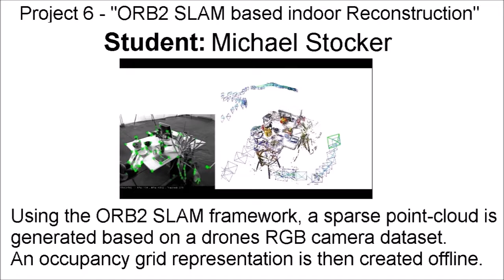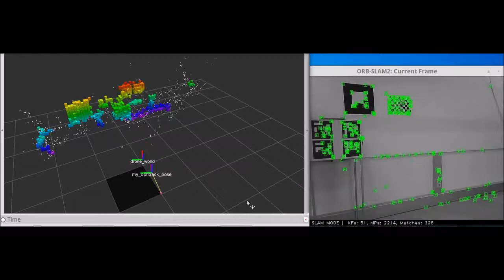Camera Drones Lecture - Winter Term 2016/2017 - ORB-SLAM Based Indoor Reconstruction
The lecture "Camera Drones" at the Institute of Computer Graphics and Vision, which for the first time was offered during Winter Term 2016/2017, imparts knowledge about theoretical and practical aspects of setup, functioning, applications and guidelines when using small sized MAVs attached with vision sensors. It is administered by Ass.Prof. Friedrich Fraundorfer, whereas design and development of the involved autonomous MAV flight system was achieved by Msc Werner Alexander Isop. The students make use of flight system to solve their practical tasks in an indoor flight environment, the so called droneSpace.

Project-Summary: The ORB2 SLAM framework should be tested for use with onboard sensors of the drone to localize itself and create an Octomap based 3D occupancy grid for visualization.